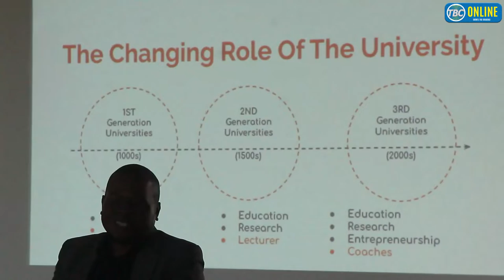SAHARA VENTURES YAANDAA MAJADILIANO YA MAPINDUZI YA NNE YA TEKNOLOJIA